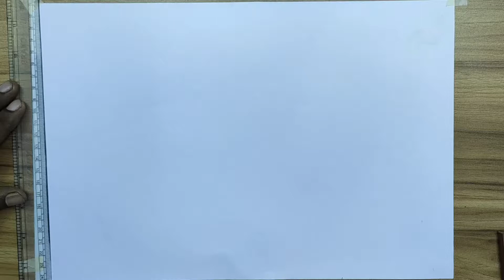Horse Girl Sunset Scenery Drawing With Oil Pastels - Step By Step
Today I will be Drawing Horse Girl Sunset Scenery Drawing With Oil Pastels - Step By Step  Tutorial.

Channel.